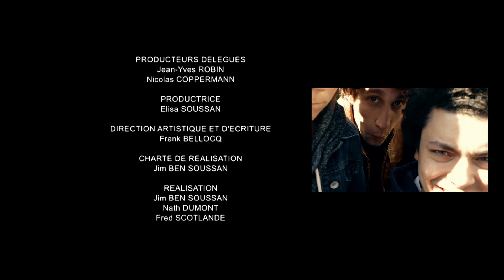Première fois I SODA - Saison 2 (Kev Adams ; William Lebghil)